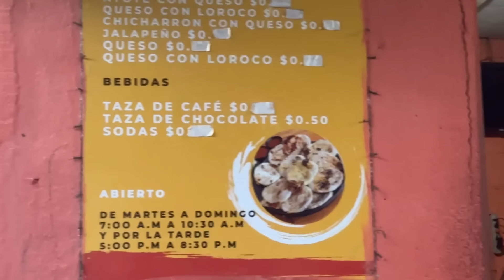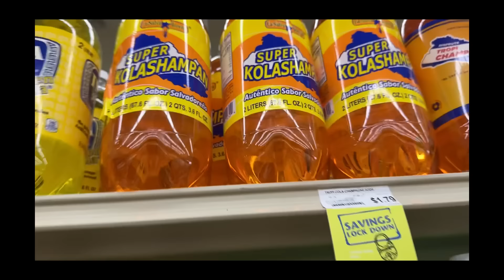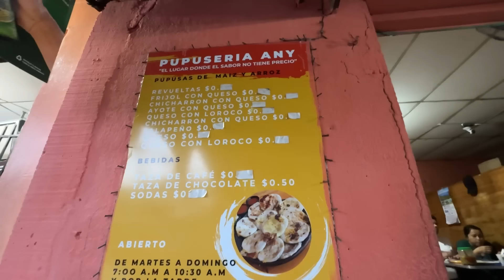FUI A FIESTA EN EL SALVADOR🇸🇻Y SALI RÁPIDO PORQUE...